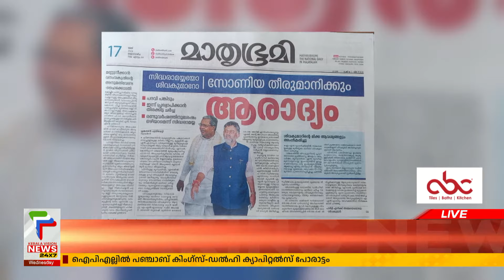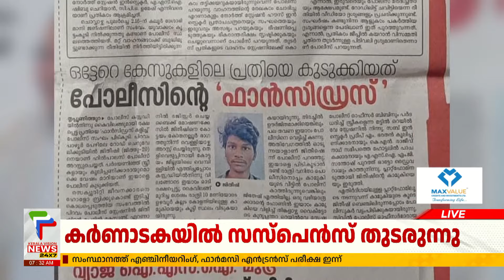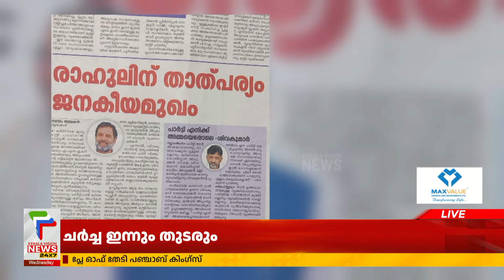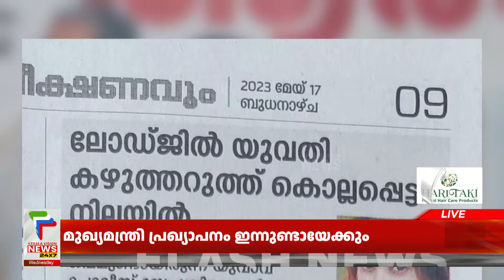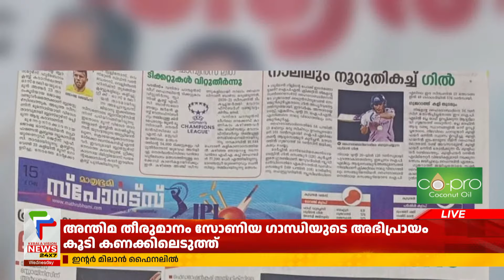പത്രം പ്രഭാതം | Pathram Prabhatham Part 1 | Malayalam Newspaper Today | Devika Baiju | 17/05/2023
About COA